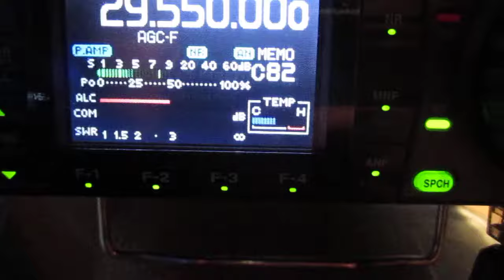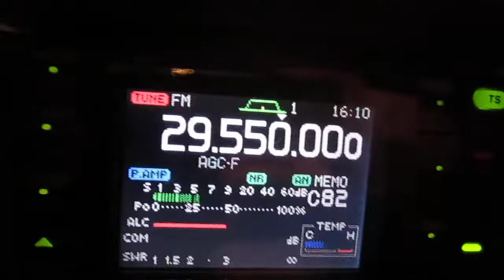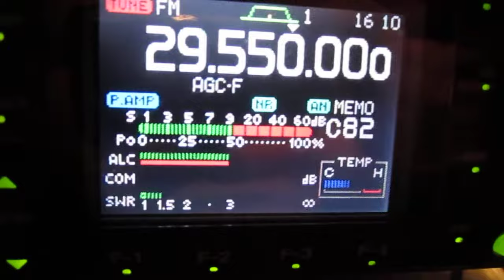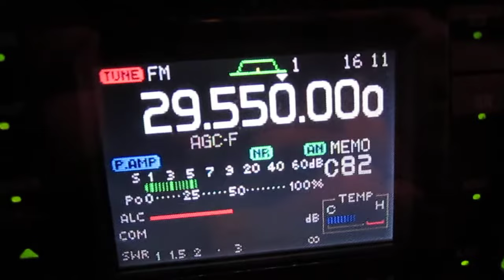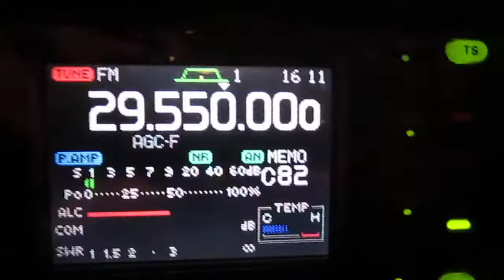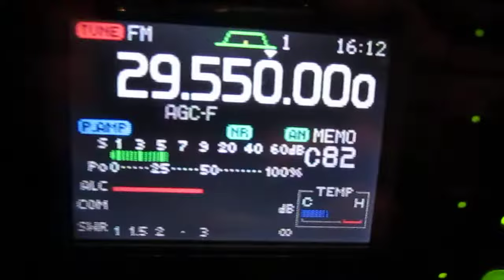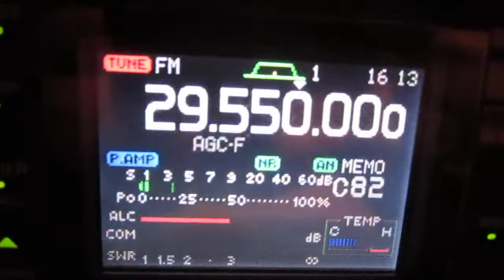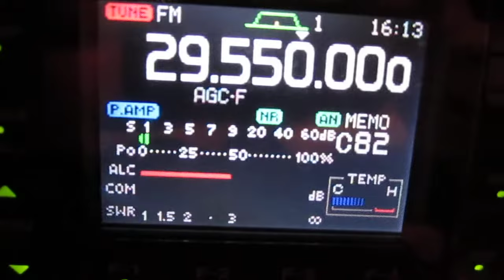10 METER METRE 10M FM TRANSATLANTIC PROPAGATION W1HQ USA STATION IN UK 18/10/11